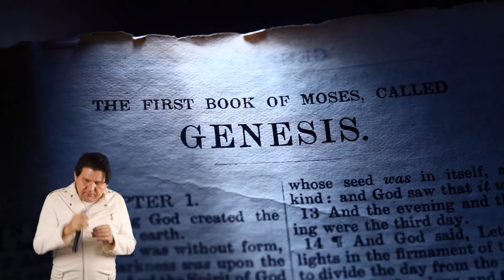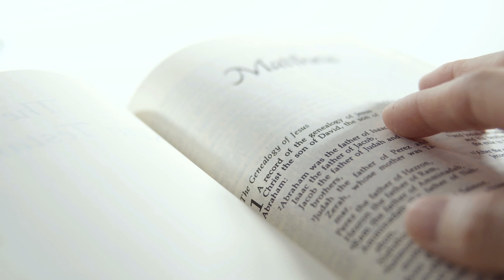"Holding God's Word" (Apple Music) Paul Abram Constantine (4K Video)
“Holding God’s Word” (Apple Music) The Word is God! Jesus Christ, is The Word, that became Flesh! “Holy, Holy, Holy is the Lord God Almighty,’ who was, and is, and is to come.” ❤️ Paul Abram Constantine!
(4K Video)

(All Videos Provided by Artgrid and Envato Elements)